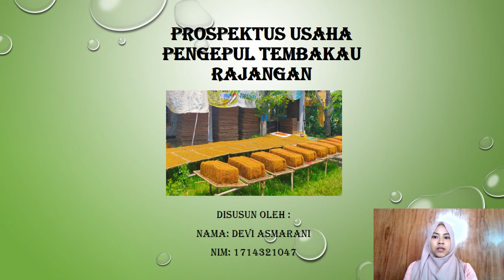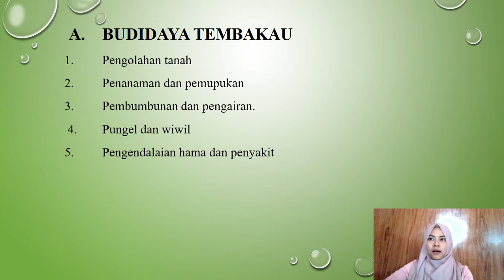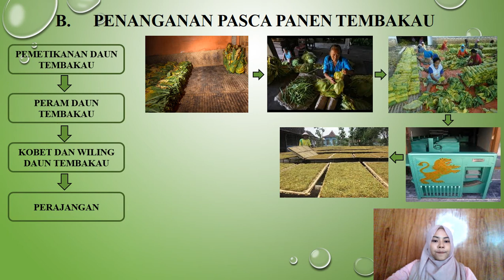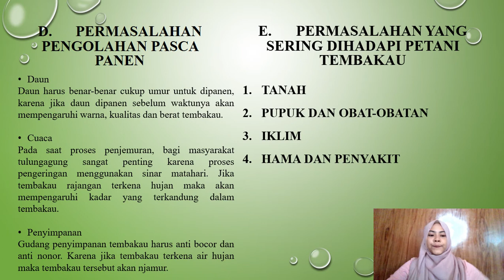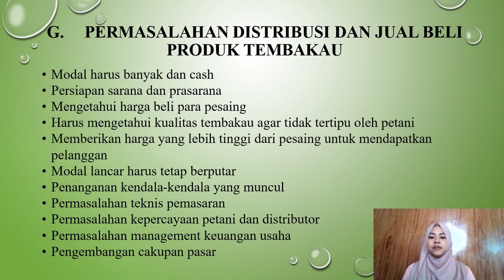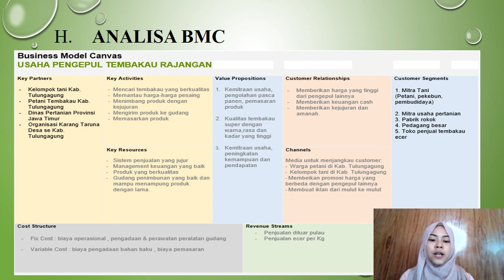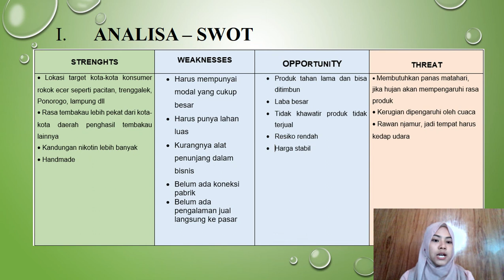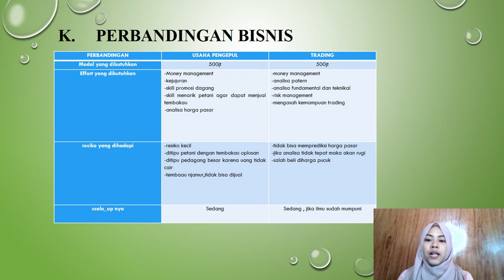Trading Saham vs Pengepul Tembakau - Prospektus Usaha - Devi Asmarani - Technopreneurship 1 - 2020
Teknik Informatika Universitas Bhayangkara Surabaya
Presentasi Prospektur Usaha sebagai Final Project
Mata Kuliah Technopreneurship 1
Angkatan 2020
-kewirausahaan
-usaha kecil dan menengah
-start up
-trading saham
-perbandingan usaha
-business model canvas (BMC)
-analisa SWOT
-Anggaran Usaha / Budgeting
-analisa kelayakan  usaha